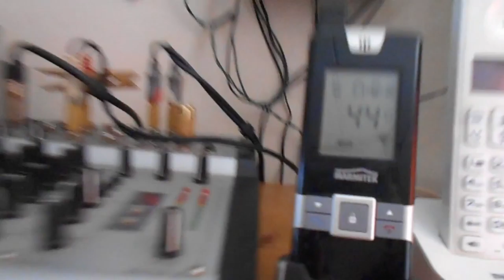Vrijdag visite van Astrid en Wilma En de bloedmaan mogen aan schouwen#166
Megapixels (effectief):  20.1 MP
Beeldsensorformaat:  1/2.3 inch
Beeldstabilisator:  Ja
Optische zoom:  5 x
Samsung Galaxy S5:
Resolutie 720x1280